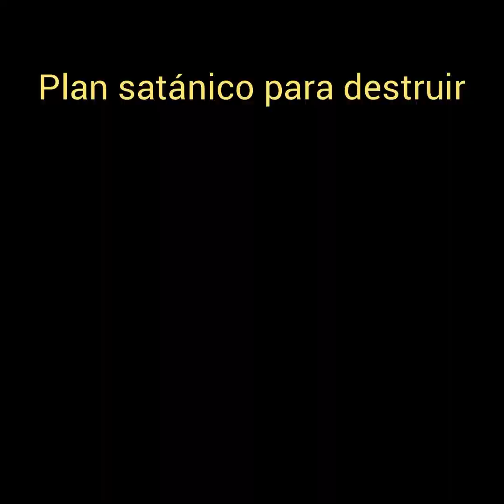Plan satánico para destruir el cristianismo bíblico y a las familias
Se está ejecutando un plan para destruir a los cristianos a sus familias